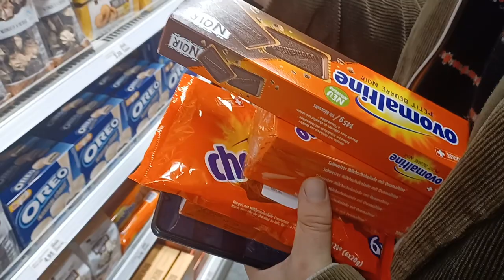Einkaufen mit Re:Public Domain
Mario kauft ein, was gemeinfrei ist. Re:Public Domain Brunch am 2.1.22 verschoben auf 2.2.22. Alle Infos und Updates auf der Webseite

Da lernt ma no öppis!